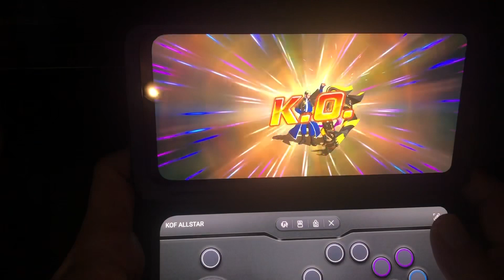KOF ALLSTAR [Playing with my new toys 2] kofas stage play with LG ThinQ V50S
KOF ALLSTAR [Playing with my new toys 2] stage play